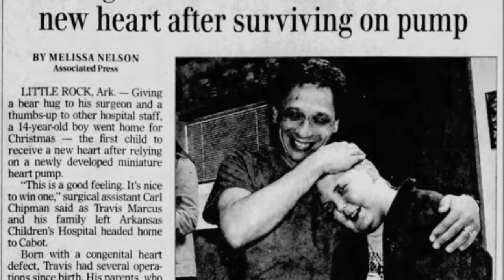Dr. Jonathan Drummond-Webb: His Life & Legacy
𝐎𝐧 𝐏𝐡𝐲𝐬𝐢𝐜𝐢𝐚𝐧 𝐒𝐮𝐢𝐜𝐢𝐝𝐞 𝐀𝐰𝐚𝐫𝐞𝐧𝐞𝐬𝐬 𝐃𝐚𝐲 𝐦𝐚𝐲 𝐰𝐞 𝐡𝐨𝐧𝐨𝐫 𝐃𝐫. 𝐃𝐫𝐮𝐦𝐦𝐨𝐧𝐝-𝐖𝐞𝐛𝐛—𝐡𝐞𝐚𝐥𝐢𝐧𝐠 𝐛𝐫𝐨𝐤𝐞𝐧 𝐡𝐞𝐚𝐫𝐭𝐬 𝐮𝐧𝐭𝐢𝐥 𝐭𝐡𝐞 𝐝𝐚𝐲 𝐡𝐞 𝐝𝐢𝐞𝐝 ❤️‍🩹 Chief of Pediatrics and Congenital Heart Surgery at Arkansas Children’s Hospital, Dr. Jonathan Drummond-Webb had the lowest mortality rate of all US pediatric surgeons at 1.8%!

He could repair complicated defects in hearts the size of an adult’s thumb—and his flair with patients and families—made him a surgical star, a hero in a 2002 prime-time TV show. Here’s a 325-gram baby he operated on weeks before he took his own life. He competed in triathlons to keep himself “in shape for surgery,” set a frenetic surgical pace performing three times the “normal” amount per year (830 in 18 months) claiming “I have a bit of an extreme personality” and “what I do demands ultimate perfection.”

Some doctors would celebrate saving 98 out of 100. A hypercritical perfectionist, Jon would say, “I lost two out of 100.” His pursuit of excellence led to chronic frustration. He had extremely abusive parents, father was jealous of him & didn’t even attend his medical graduation. Jon’s angst was internal—he judged his subtle imperfections and a voice in the back of his mind said, “That’s not good enough: I could have done better.” He considered himself an advocate and protector of children, as well as a surgeon.

He implanted the first successful pediatric heart pump. Travis Marcus was first in the world to get a heart transplant and that implant kept him alive until a donor heart was found. Dr. Drummond-Webb flew to Houston to procure the organ himself and gave Travis his new heart in November 2004. Determined to be home for Christmas, Travis left the hospital on December 23, 2004—with a bear hug from his doctor—who then went home and ended his life. On Christmas, he barricaded himself in his study & overdosed on pain meds and alcohol. He was 45. He left a five-page profanity-laced note criticizing the US medical system.

Jon was married to the physician love of his life who said, “He had no signs of depression—even if he did, he wouldn’t seek help for fear of how could he perform surgery with only 1.8% mortality if on drugs.” In fact, his wife faced discrimination by med boards and employers because she needed antidepressants to cope with Jon’s death. She had to fight to keep her own medical license!

In 2017, I called his wife to ask if I could honor her husband in a documentary on physician suicide. She said, “You’re the first person who has called wanting to honor my husband since he died 13 years ago!”

She told me, “Had my husband died of cancer, they would have erected a statue of him in the middle of town. Since he died by suicide, we’ve both been shunned.”

So please join me today in honoring the surgeon who saved the lives of thousands of children—all grown up now—thanks to the man with the greatest skill to heal the tiniest hearts.